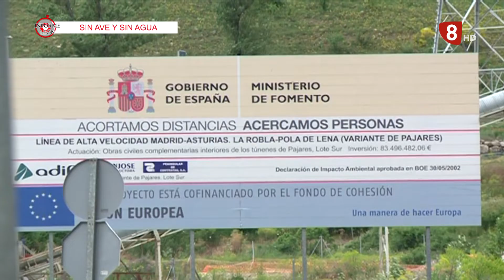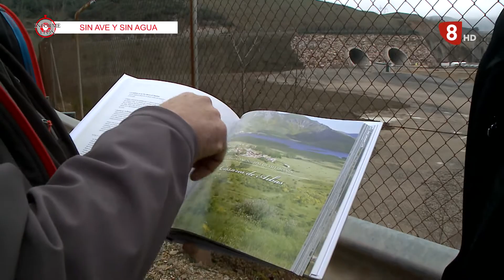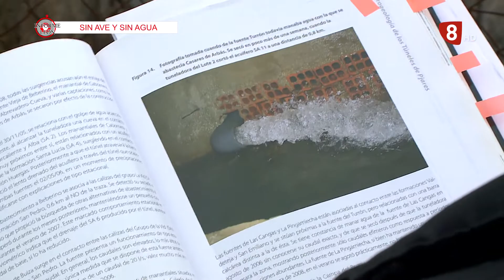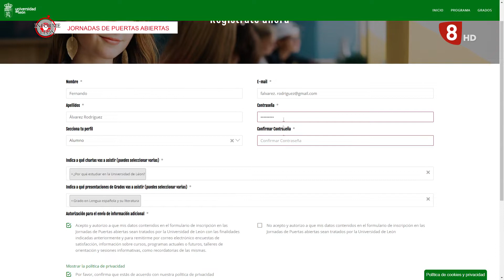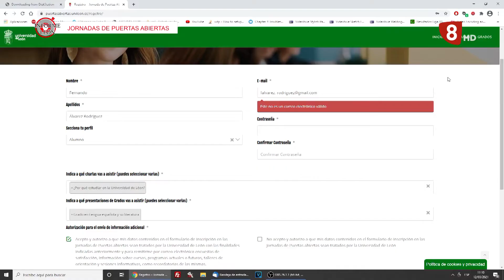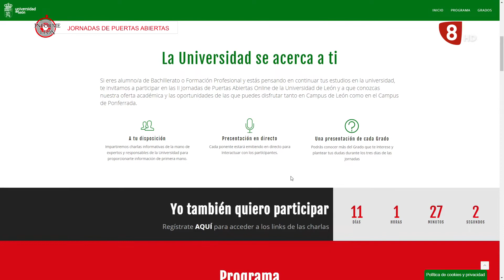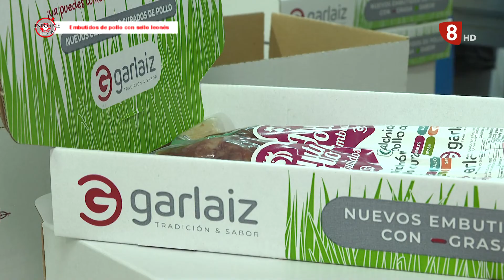INFORME LEÓN (18-3-21) La variante de Pajares seca los acuíferos, puertas abiertas ULE,pollo Oblanca